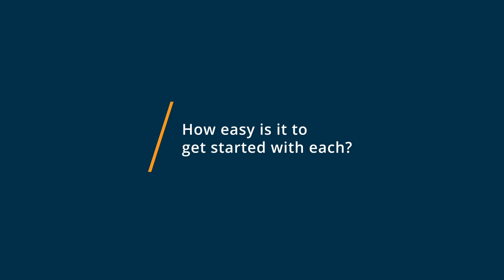Google Docs vs Microsoft Word: Why they switched from Microsoft Word to Google Docs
🥊  Considering Google Docs vs Microsoft Word? Google Docs vs Microsoft Word Comparison: Features, Pricing and Integrations comparison.

💡📘 Interested in Google Docs? Browse Google Docs reviews, pricing and compare with popular alternatives

💡📘 Interested in Microsoft Word? Browse Microsoft Word reviews, pricing and compare with popular alternatives

Google Docs Review 2021.

Web-based app designed to store, create, and edit spreadsheets and documents online. Templates, charting and commenting are available..

Best For:
Designed for businesses of sizes, it is a cloud-based document management system that helps teams collaborate, share, edit, chat, comment across multiple files in real-time.

Microsoft Word Review 2021.

Word processing software.

0:00 Intro
0:10 What business problems are you solving with Google Docs and Microsoft Word?
0:21 What is Google Docs best for?
0:45 What is Microsoft Word best for?
0:56 How easy is it to get started with Google Docs and Microsoft Word?
1:17 What recommendations do you have for those considering Google Docs and Microsoft Word?"